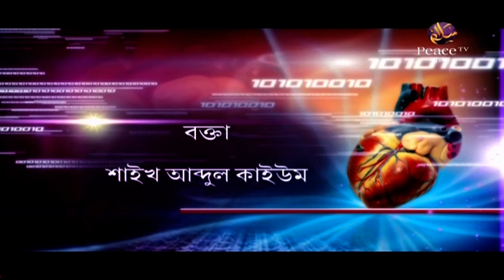৫. অন্তরের ব্যাধিসমূহ। ইসলাম সফলতার একমাত্র পথ। শাইখ আব্দুল কাইয়ুম। পিস টিভি বাংলা